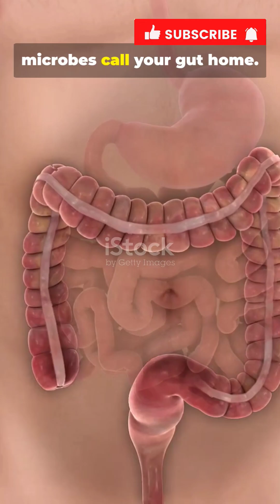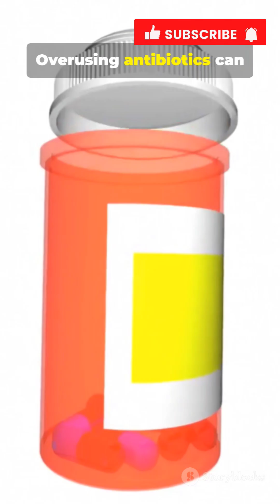Your body has more bacteria than human cells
Prepare to have your mind blown by one of the most incredible facts about human biology: you are not just an individual, but a vast, walking ecosystem, home to an astonishingly large population of microorganisms! The truth is, your body hosts trillions of bacterial cells, collectively known as your microbiome, which slightly outnumber your own human cells, making them the true invisible majority. Discover why this fact is not a cause for alarm, but a fascinating insight into our symbiotic relationship with these microbial partners. This video dives deep into the world within you, exploring how these 'good' bacteria—mostly residing in your gut—perform critical functions that your own body cannot, such as helping to regulate your immune system, synthesize essential vitamins (like K and various B vitamins), and play a pivotal role in digestion and even your mood through the 'gut-brain axis.' Join us as we explore the revolutionary science that has changed the way we view health, genetics, and what it truly means to be human, revealing how their genetic material vastly outweighs our own, creating a superorganism powered by bacterial genes.